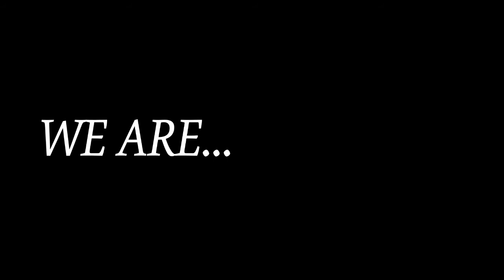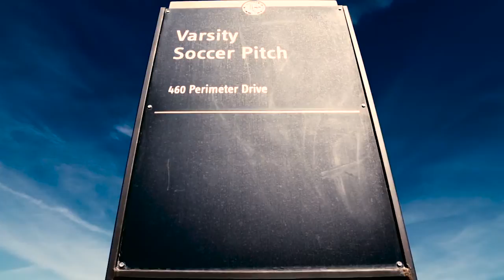Identity Series - Trilogy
Enjoy all three parts to the 2015 Idaho Soccer Identity Series